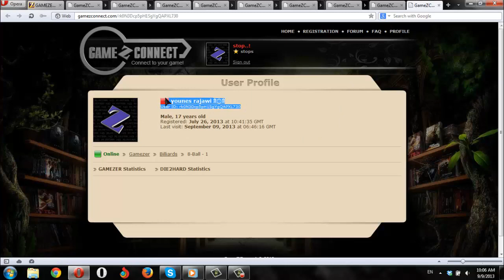9-9-2013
rk0N3Dcp5pH1SgYgQAPXL730
LrF7skeTDcbmlSW14jMWT838